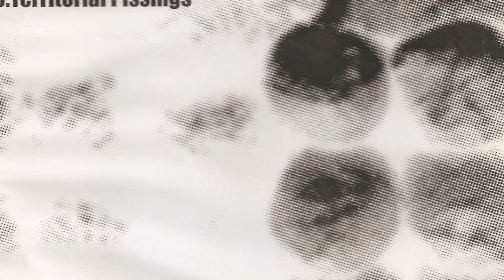MARTIN 'on standby' - Hide inside the cabbage EP